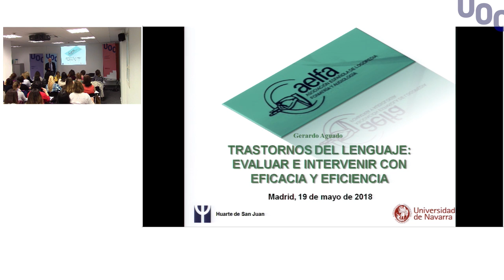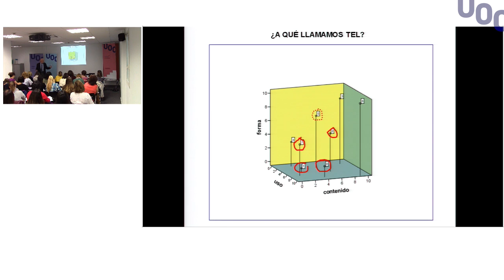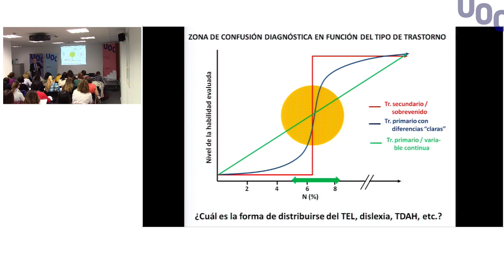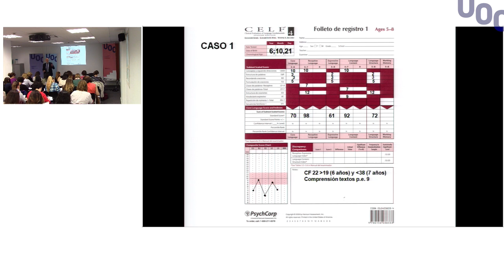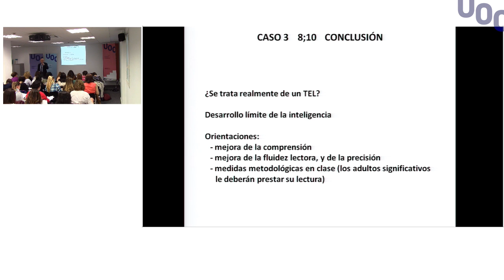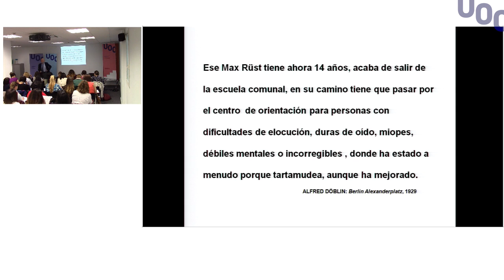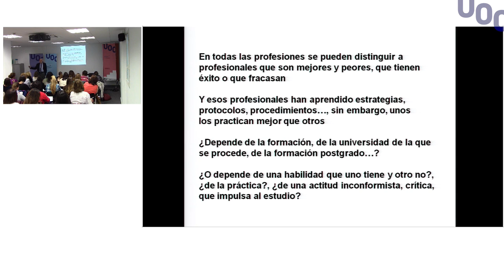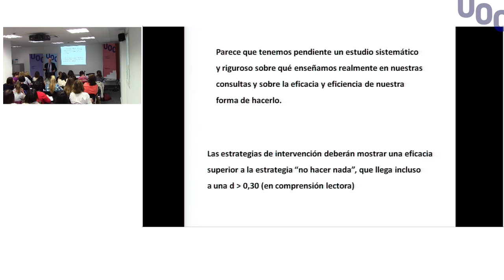Transtorno del lenguaje: Evaluar e intervenir con eficacia y eficiencia. Gerardo Aguado (Parte 1)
Más información:
▶ Estudiar Online en la UOC: